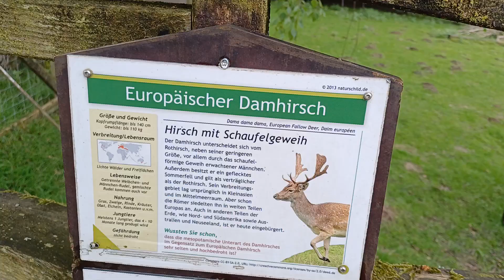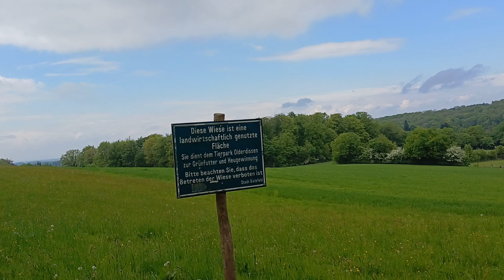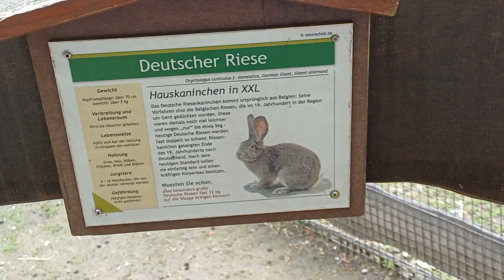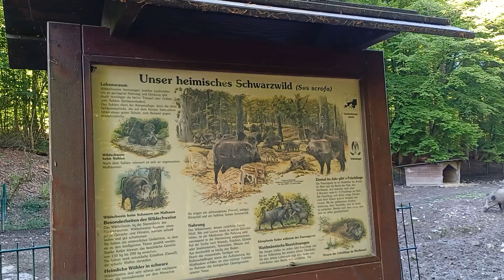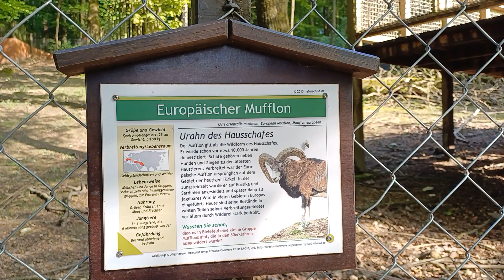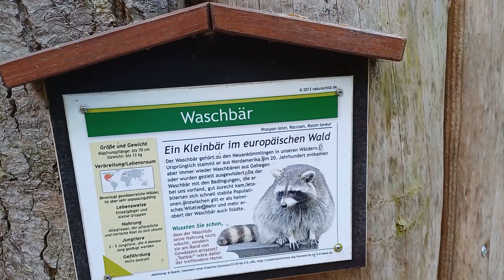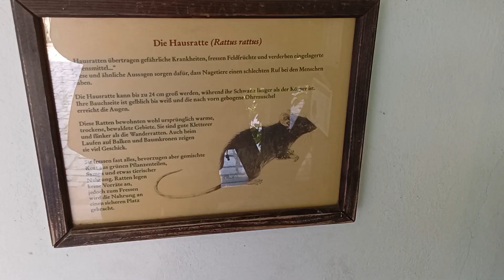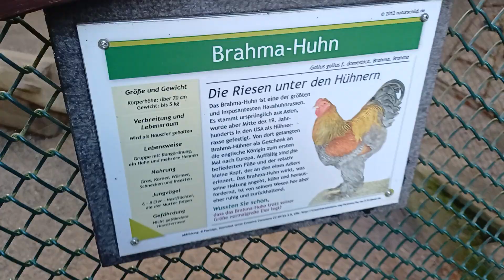Heimat-Tierpark Olderdissen Bielefeld 05.05.2024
Der Tierpark in Bielefeld ohne Eintritt

00:00 Europäischer Damhirsch
00:29 Kanadagans
00:33 Stockente mit Küken
02:46 Teichralle mit Küken
03:53 Europäischer Damhirsch
04:59 Rothirsch
05:46 Europäischer Mufflon
07:19 Schutzhütte
08:07 Wiese
09:35 Tarpan (Heckpferd)
10:27 Zooschule Grünfuchs
10:40 Meierhof
10:48 Kormoran
11:02 Lakenfelder Huhn
11:13 Bronzepute
11:28 Lakenfelder Huhn
11:39 Bronzepute
12:08 Jakobschaf
12:37 Deutscher Riese mit Jungtieren
13:43 Jakobschaf
13:50 historischer Garten
14:08 Hausesel
14:15 Wildmeerschweinchen
14:42 Hausmeerschweinchen
15:08 Hauskanichen
15:42 Moderner Englischer Kämpfer
16:01 Präparate Sammlung Tierpark-Shop
16:06 Westafrikanische Zwergziege
16:51 Vielfraß
17:08 Wildschwein
18:05 Sikahirsch
18:53 Rothirsch
19:22 Alpensteinbock
20:13 Eurasischer Luchs
20:52 Europäische Wildkatze
21:42 Gämse
22:15 Europäischer Mufflon
22:42 Schottisches Hochlandrind mit Kalb
23:19 Shetlandpony
23:32 Waschbär
23:56 blauer Pfau
24:22 Rebhuhn
24:32 Wanderfalke
24:46 Schnee-Eule
25:08 Uhu
25:21 Weißstorch
25:27 Nachtreiher
25:43 Cholmogory-Gans
25:58 Säbelschnäbler Austernfischer
26:16 Waschbär
26:47 Nutria
26:55 Schottisches Hochlandrind mit Kalb
27:14 Shetlandpony
27:21 Fuchs Braunbär
29:51 Zwergsäger
30:02 Hausratte
30:34 Hausmaus
31:03 Alpenmurmeltier Pommerngans Stockente
34:00 Bankivahuhn mit Küken
34:42 Seidenhuhn mit Küken
35:38 Brahma-Huhn mit Küken
36:25 Wisent